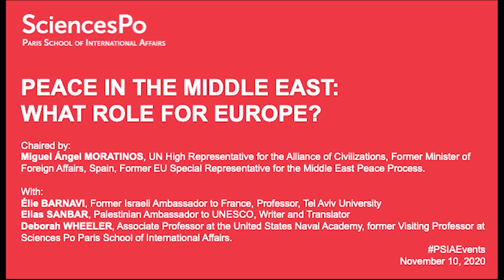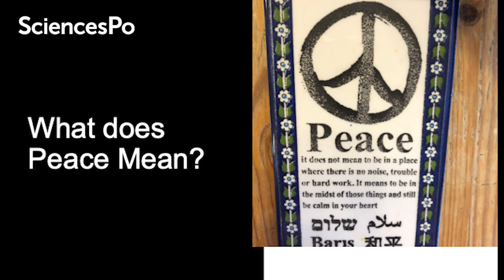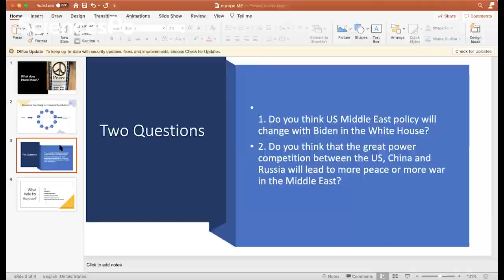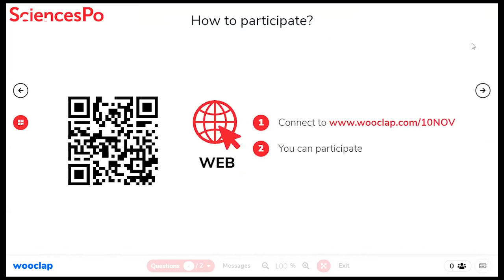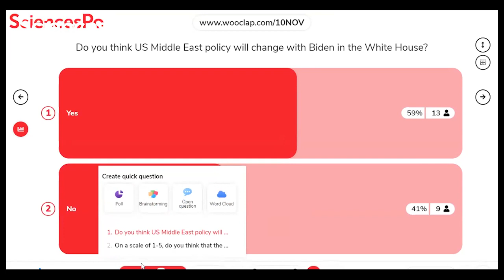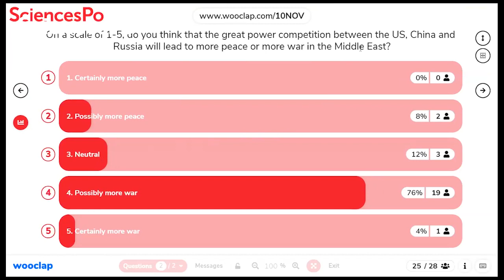Peace in the Middle East: What Role for Europe?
Analysing the political role of the European Union in the Middle East, the discussion will focus on the Arab-Israeli conflict and the responsibilities and opportunities for the EU to revive the peace process and carry out the two-State solution.

A discussion chaired by Miguel Ángel Moratinos, UN High Representative for the Alliance of Civilizations, Former Minister of Foreign Affairs, Spain, Former EU Special Representative for the Middle East Peace Process.

With:
- Élie Barnavi, Former Israeli Ambassador to France, Professor, Tel Aviv University
- Elias Sanbar, Palestinian Ambassador to UNESCO, Writer and Translator
- Deborah Wheeler, Associate Professor at the United States Naval Academy, former Visiting Professor at Sciences Po Paris School of International Affairs.